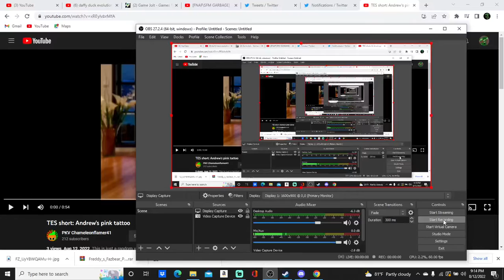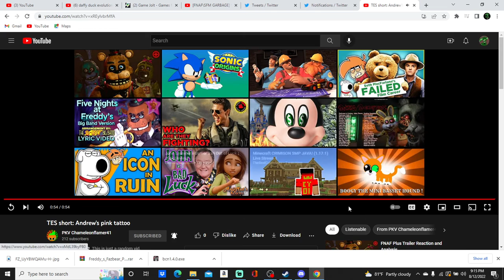reacting to tes short adrews pink tattoo